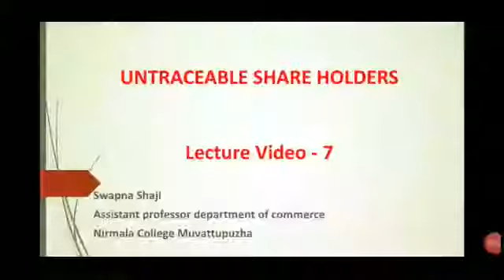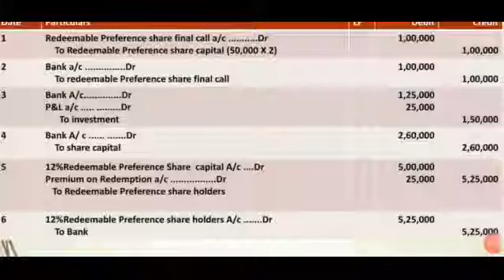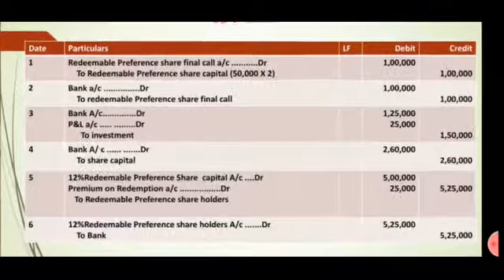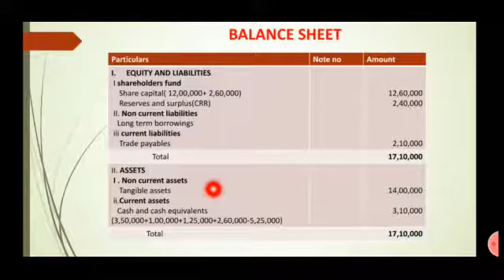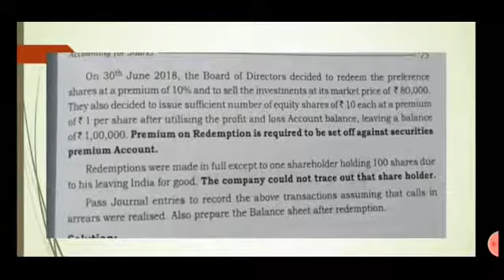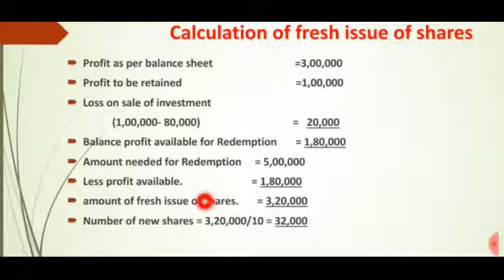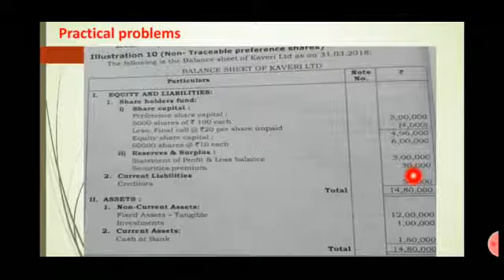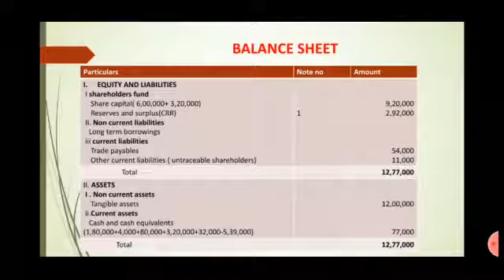Untraceable shareholders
premium on Redemption adjustment in securities premium
calls in arrears
redemption of preference shares#accounting of shares#